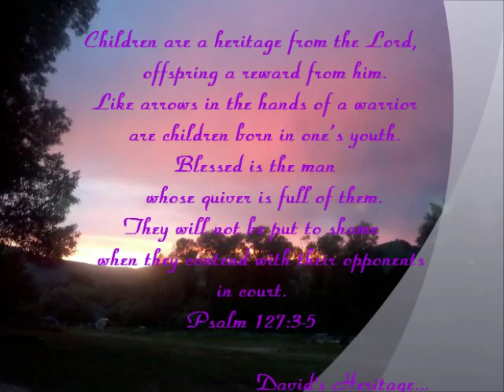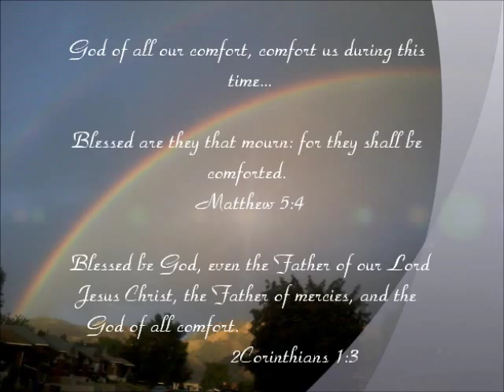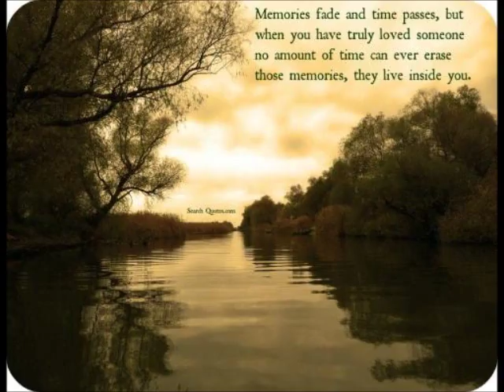Dave's tribute video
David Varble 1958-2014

We love you and will always miss you!!! Heather, Alysia, Jasmine, Patience, Therese and Grand-kids..